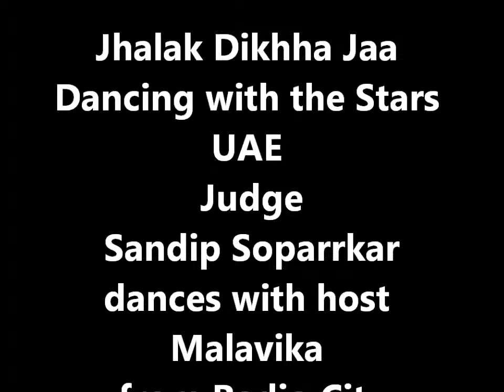Sandip Soparrkar - Judging Jhalak Dikhhla Jaa UAE - Dances with host Malavika from Radio City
Sandip Soparrkar along with Saroj Khan judged Jhalak Dikhhla Jaa - Dancing with the Star UAE.

Hosted by Malavika and Sid from Radio City.

Sandip Soparrkar danced with Malavika in this video on request of the audience